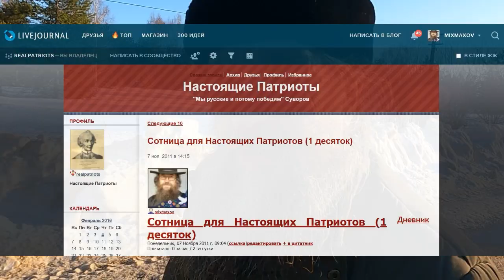Уроки патриотизма 2 "Нестяжание"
Благотворить каналу:
Сбербанк карта № 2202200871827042 (карта МИР)
Для рублевых переводов реквизиты:

Подразделение банка по месту ведения счёта
Код подразделения (ТБ/ОСБ/ВСП)
40/8639/85
(для внутренних переводов по системе Сбербанк)
Адрес подразделения
ПЕСТЯКОВСКИЙ РАЙОН, ПГТ.ПЕСТЯКИ,
УЛ.СОВЕТСКАЯ, 75
1. ДЛЯ РУБЛЕВЫХ ПЕРЕВОДОВ*
Получатель
Махов Михаил Сергеевич
Счёт получателя
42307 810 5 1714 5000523
Банк получателя
Наименование банка
ИВАНОВСКОЕ ОТДЕЛЕНИЕ N 8639 ПАО
СБЕРБАНК
Корреспондентский счёт
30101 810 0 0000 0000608  БИК 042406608  КПП 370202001  ИНН 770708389

Адрес пля посылок и писем:
155650 Ивановская область пгт Пестяки ул. Дзержинского д. 2 Махов Михаил Сергеевич